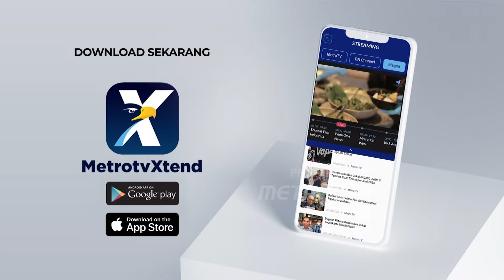Resmi! Risma Tantang Khofifah Di Pilgub Jawa Timur - [Primetime News]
MetroTV, Seperti apa kans keduanya di Pilkada Jatim 2024 ini?